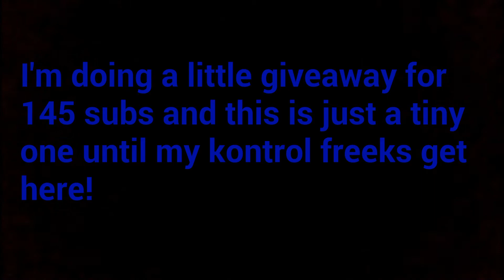GIVEAWAY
Hi guys did you like the space invader classic or MockingJay movie badge? for your chance to be in with winning one of these like the vid and comment what one you like the most!

5%off cinch gaming? Use Code-Shocky

Prove you read the comments by saying which one you like the most!

Friends:
Gressy Irl
TriX Shadows Ryan
Jjgaming
SkaterDylan
Beastieboygaming
ShadaWolf XD

Stay~Classy